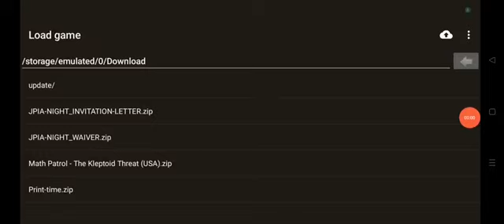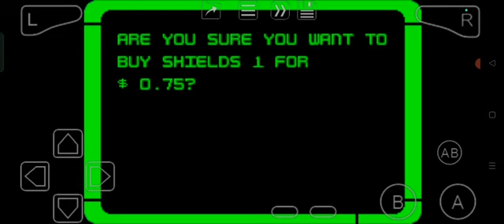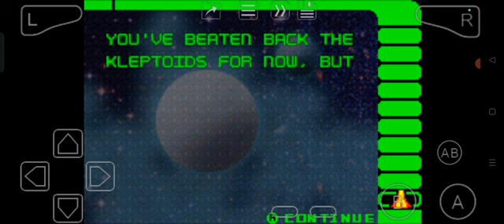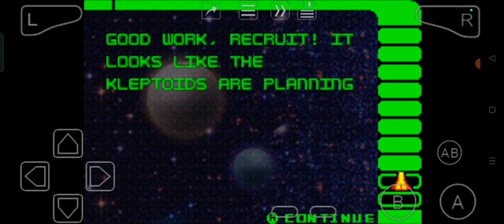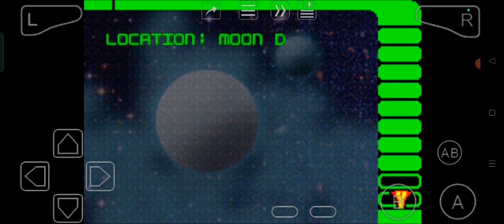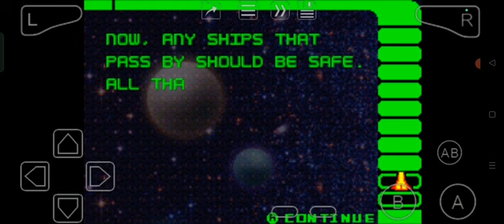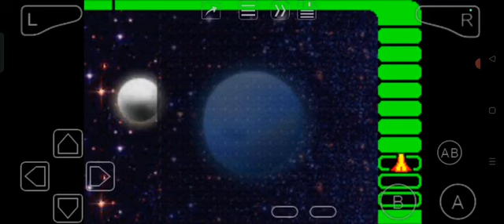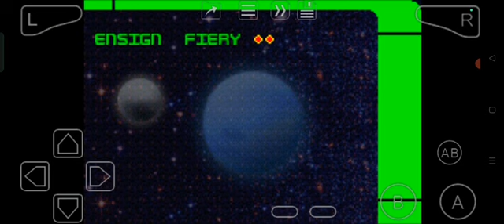Math Patrol: The Kleptoid Threat (GBA) Part 1 of 3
Mediocre game